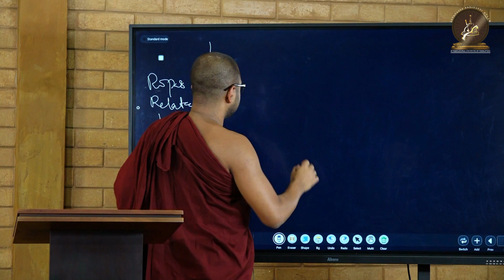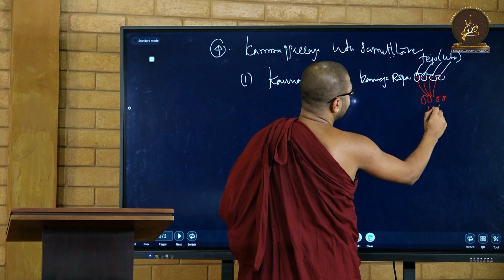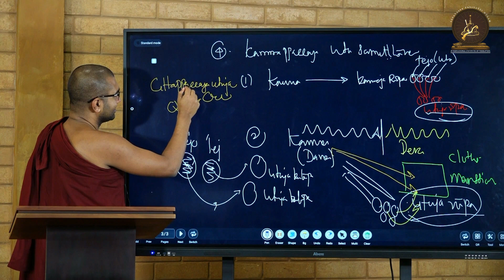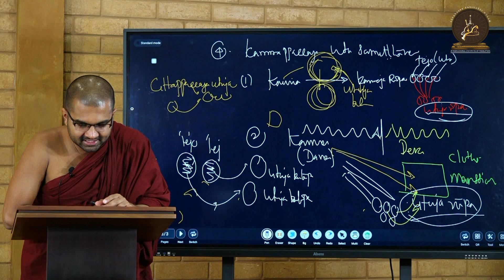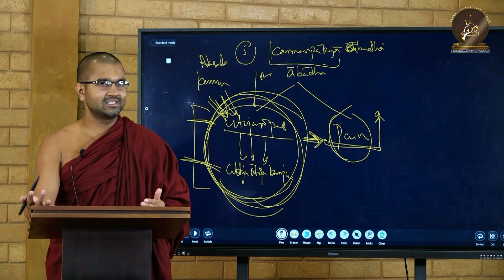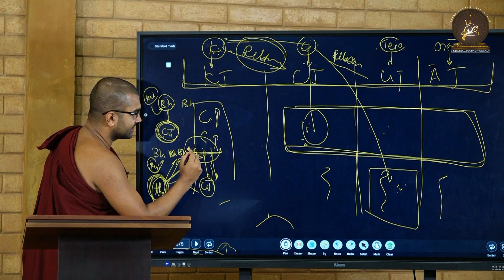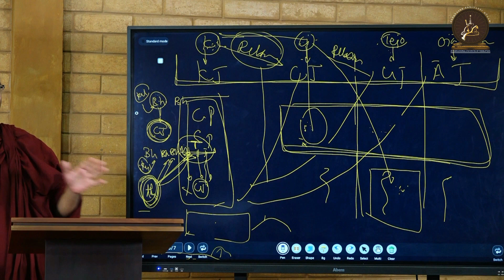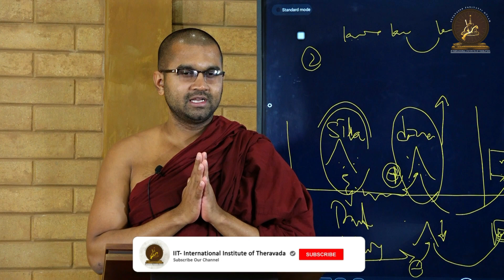036 | Fundamentals of Theravada Buddhism | Rūpa | Maggavihari Thera | IIT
📋📝Handouts related with this lecture:🖇️

☸️ ✺Fundamentals of Theravada Buddhism✺

👨‍🏫 By Venerable Bhikku Maggavihari

🈹 Language:
English

🗓️ On Every weekends ( Saturday & Sunday except Full Moon Sabbath Days)

⏰ from 8am to 9am SLST(UTC/GMT+5:30)

P.S. This course is completely free of charge.

This is a series of lectures to highlight the salient fundamental tenets which govern the Doctrine preserved under the Tradition of Theravāda. In this series, we will be pointing out the actual position of the Theravāda Tradition in the Buddhist Community, among the eighteen schools, and how it got evolved, into its present form. Moreover, we will be emphasizing the relation of the Theravāda Tradition with the ancient Tradition of Mahāvihāra emerged in Sri Lanka (previously known as Ceylon).

It is a rarity that sentient beings encounter the teachings of a fully enlightened Buddha. In a time, the teachings exist one should strive to develop oneself through practice and be vigilant so that one is not mislead. With a view to learn and develop in the teachings of the Buddha, International Institute of Theravada (IIT), is organising series of courses, which cover the teaching in-depth and comprehensively. Following course is currently organised:

✅ Conducted via Zoom

🔑 Passcode : dhamma

👥💬📳 Link to join the Telegram group to obtain updates on the lecture series🖇️ :

Livestream through the ZOOM 🌐 app

🔑Passcord    : dhamma